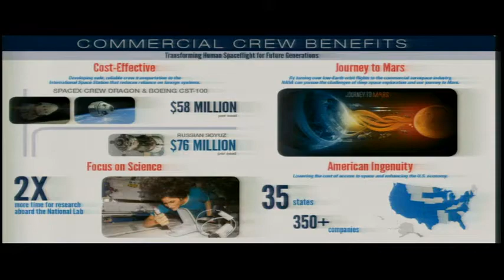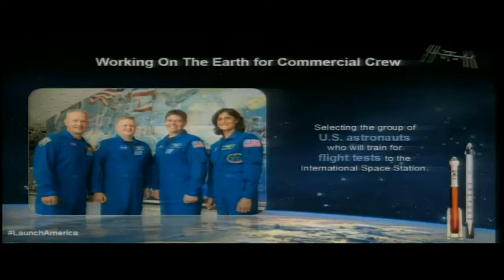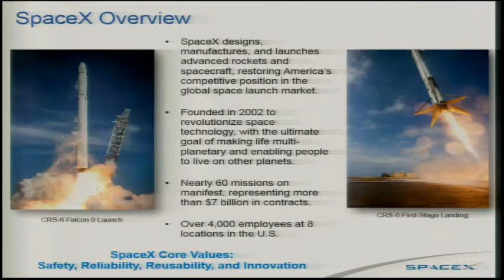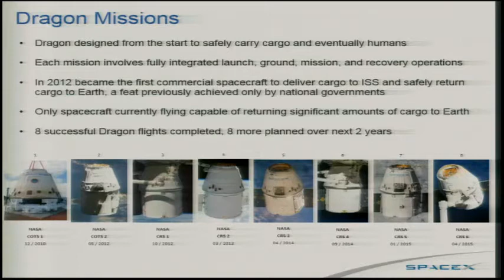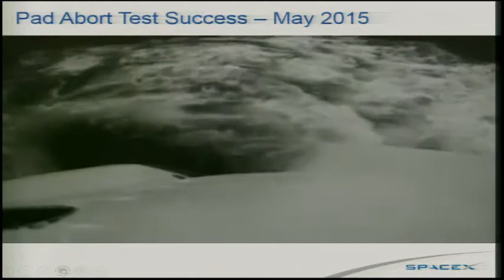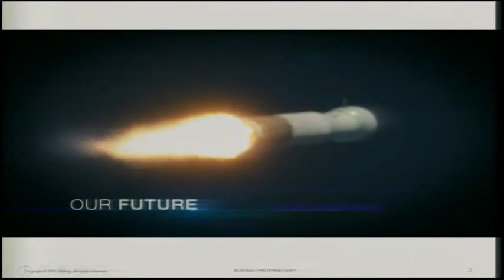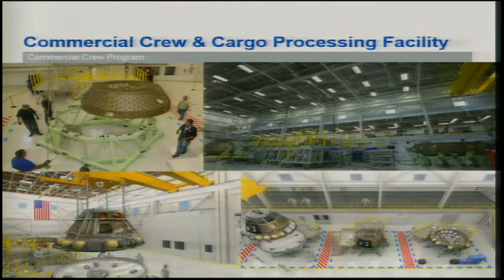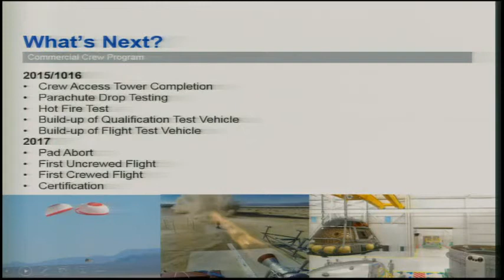Commercial Crew's Path to Flight, AIAA Space 2015, August 31, 2015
On August 31, 2015, the American Institute of Aeronautics and Astronautics held a panel titled, "Commercial Crew's Path to Flight."  This was part of the AIAA Space 2015 event in Pasadena, California.

Speakers included:

Kathy Lueders
Commercial Crew Program Manager, NASA

Hans Koenigsmann
Vice President Mission Assurance, SpaceX

John P. Mulholland
Vice President & Program Manager, Commercial Programs, Space Exploration, The Boeing Company